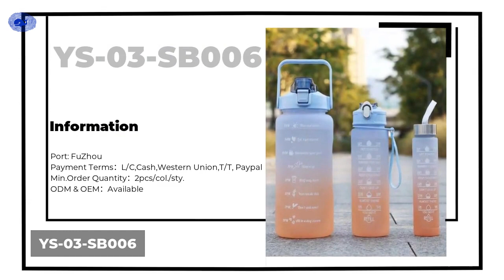3Pcs Set Gradient 2L Motivational Water Bottles Fitness Gym With Time